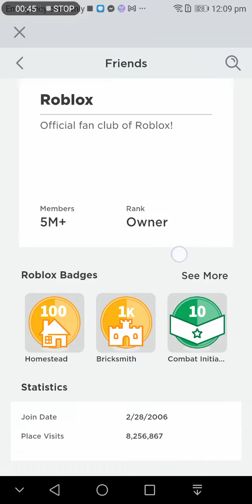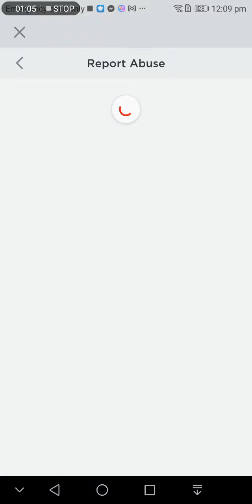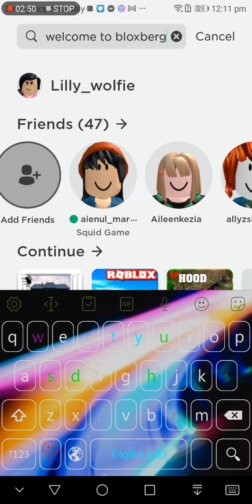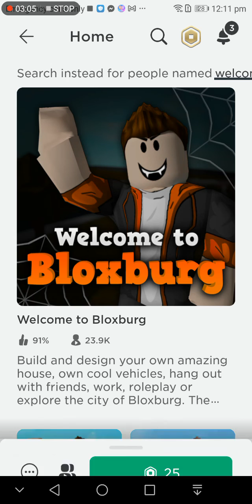finding the owner of roblox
roblox                                                                                                                                                                                                                                                                                                                                                                                                         b.                                                                                 bb bb.   bb.           n.                                                                         n.
nnnn